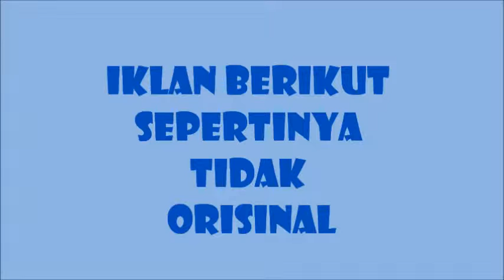Iklan Lucu Dancow